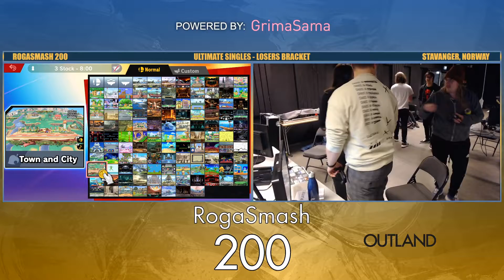RogaSmash 200: SSBU Losers R5 – Ove (Sheik) vs Epi (Kazuya)